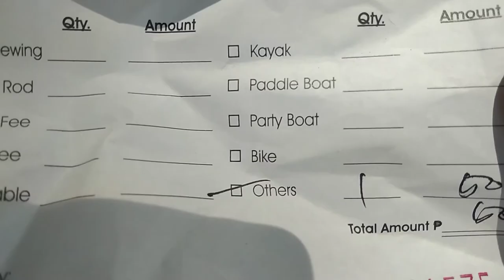the Lakeshore park at Mexico pampanga |unkle JimTv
The Lakeshore is the first master-planned community in the country to offer residents a world of secluded lakeside luxury, 250 hectares of prime land crowned with a magnificent 12 hectare man-made lake. Residents need not go far to enjoy adventure-filled activities like fishing, sailing and kayaking.

This lake is now thriving with aquatic life like milk fish, ’tilapia’, mangrove jack, carps and large-mouth bass and sea bass. As such, the Lakeshore boasts itself of fast becoming the consummate getaway for both local and foreign tourists. Families may frolic in lakeside parks and playgrounds linked by scenic boardwalks while being surrounded with an atmosphere of a Mediterranean village with palm-lined streets, lakeside restaurants and promenade with street cafes and exclusive shopping arcade, a waterfront resort hotel, a business park, a school and a church. These activities are afforded only by lakeside residential living